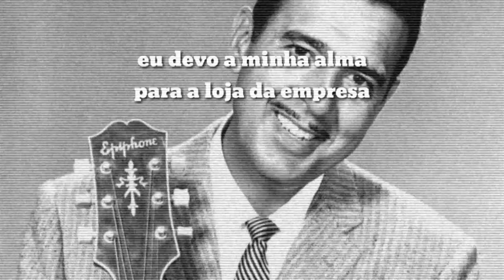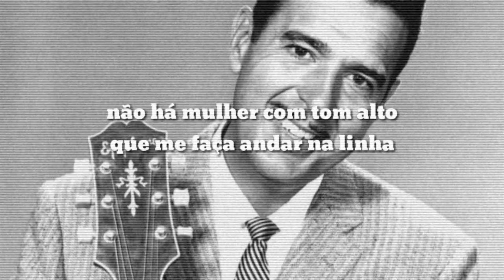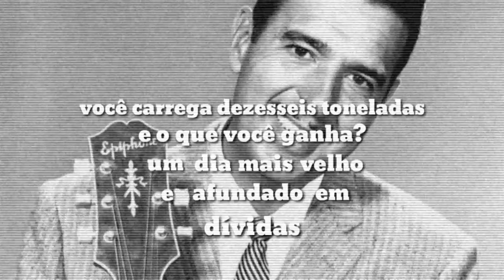Tennessee Ernie Ford - Sixteen Tons [Tradução PT-BR]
Canais parceiros:

Nee - San

 lyric:

Some people say a man is made outta mud
A poor man's made outta muscle and blood
Muscle and blood and skin and bones
A mind that's a-weak and a back that's strong

You load sixteen tons, what do you get?
Another day older and deeper in debt
Saint peter don't you call me 'cause I can't go
I owe my soul to the company store

I was born one mornin' when the sun didn't shine
I picked up my shovel and I walked to the mine
I loaded sixteen tons of number nine coal
And the straw boss said "well, a-bless my soul"

I was born one mornin', it was drizzlin' rain
Fightin' and trouble are my middle name
I was raised in the canebrake by an ol' mama lion
Cain't no-a high-toned woman make me walk the line

If you see me comin', better step aside
A lotta men didn't, a lotta men died
One fist of iron, the other of steel
If the right one don't a-get you, then the left one will